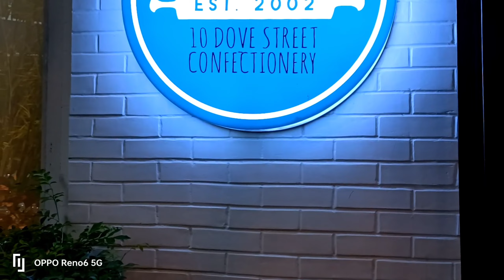OAKRIDGE IS PETFRIENDLY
Another chillin afternoon with our furbaby!